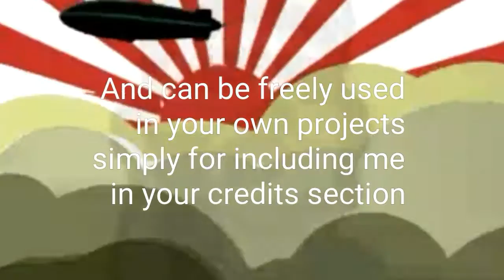Space Man Spiff - PsyTrance style free to use Electronica composition with cartoon visions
Space Man Spiff is a PsyTrance style free to use Electronica composition.

It has a cartoon, 8bit video game feel to it, and when creating the piece I kept picturing Calvin and Hobbes and Space Man Spiff! and bath times and bed times ☺.

Feel free to use it in your own videos whether on youtube or Vidme, or other video sites.

The Music in this video is used under a Creative Commons 3.0 licence. You can freely use this musical instrumental in your own video productions.

I've created many creative commons musical pieces in many different genres: ambient, classical, electronica and so on... covering all moods from light to dark, sad and happy, and more... play this playlist in the background to get a good sample of available tracks

To use my creative commons compositions all you need to do is include the song title and my name in your credits section.

For example:
Music (or title of the piece of music used):
Paul Bergeron (me/composers name)

A link is also nice, but not necessary. If you do use a like please use either the link specific to the songs title, or simply use

I use images and video clips from many sources in my videos.

Webarchive.org has been a tremendous source for vj video clips, and google images has been a great tool for finding images.

@Poeticise - Expressions of Music and Idea.

Look for: musicwithmemes tonepoems underweb @Poeticise